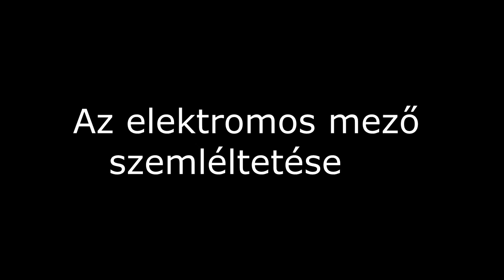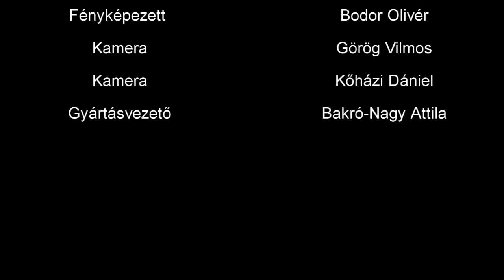Az elektromos mező szemléltetése